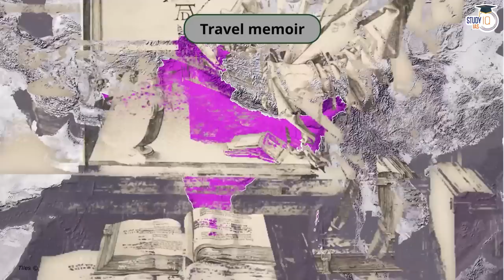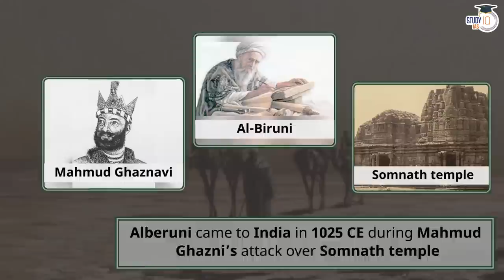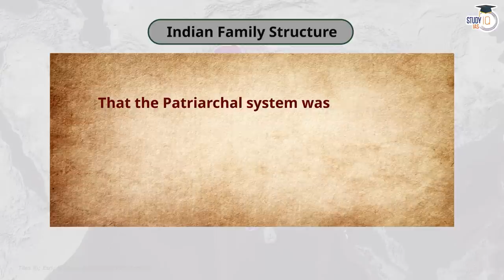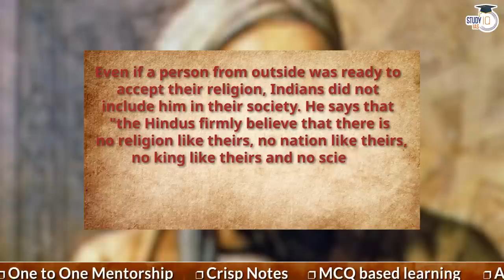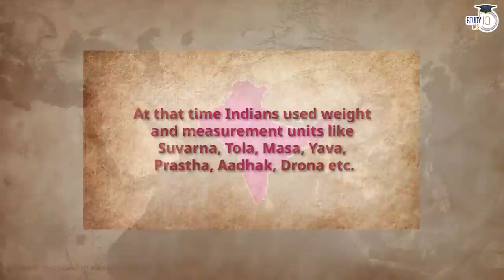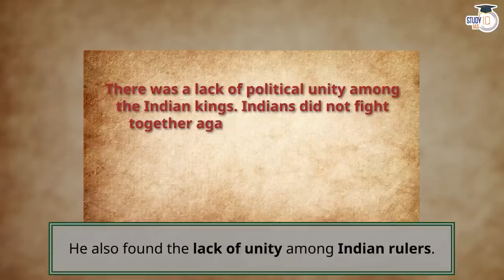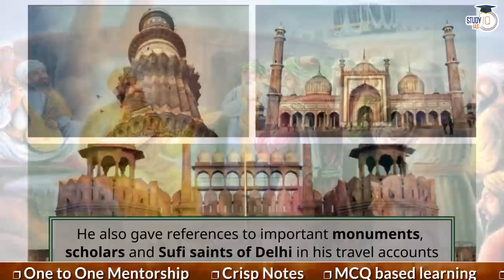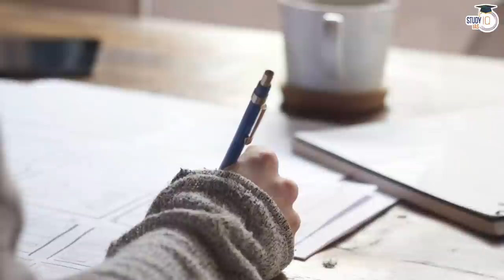Sources of Indian history | Accounts of foreign travellers | Arabian accounts | UPSC GS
1. Live Classes
2. Static and Current Affairs Booklets
3. Workbook-based Test Series

 Batch Started on 25th Nov '22 |

1. 1000+ Hours of Live teaching by our faculties
2. One-to-one mentorship to keep you on track to achieve the target
3. Handmade and concise Lecture Notes, Handouts on static topics
4. MCQ based learning for every lecture to enhance retention
5. Answer writing program guided by our experienced faculties
6. Daily Current Affairs Programme (CAP) PDF + Videos covering multiple sources
7. Benchmarking of students through weekly revision tests for students
8. Prelims Test Series to make you battle ready for Prelims exam
9. Gyanvani sessions by senior bureaucrats, selected candidates and senior aspirants
10. CSAT Lectures to help to adapt with changing patterns of examination.